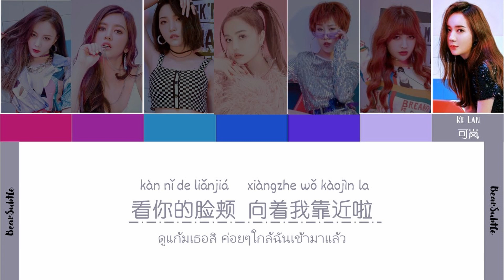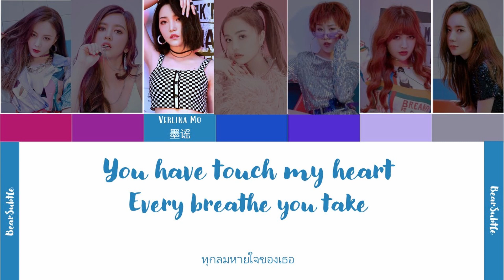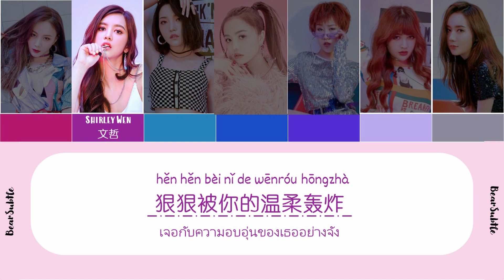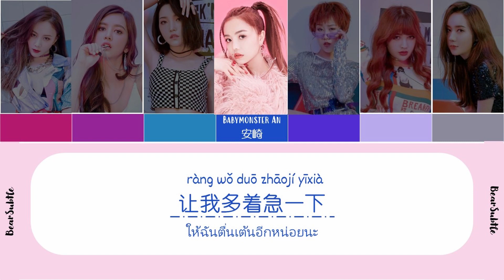[Thaisub] Hickey 喜祺 - 指尖情话 (Touch) Colored code lyrics| Hanzi&Pinyin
Due to copyright , Please click this link for full video Thanks

All Rights Administered by STAR MASTER

• Artist : Hickey喜祺
• Song : 指尖情话 (Touch)
• Album:
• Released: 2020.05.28